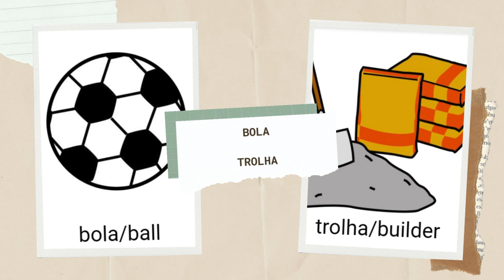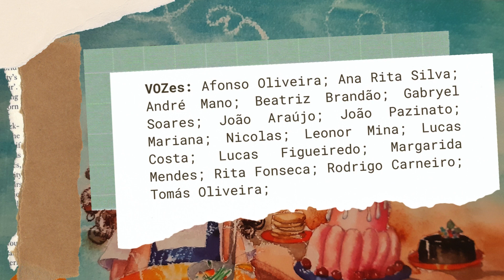Leitura em voz alta 2024 1